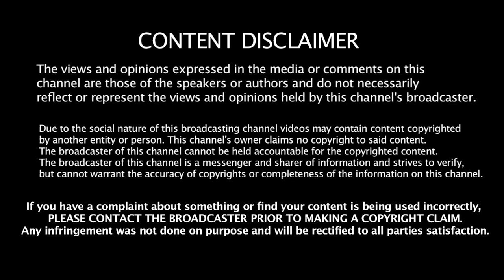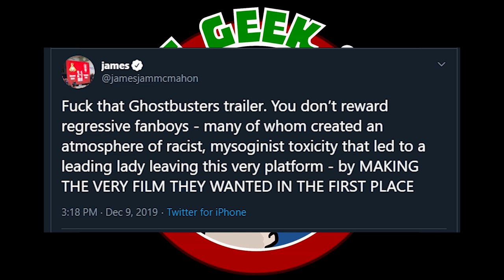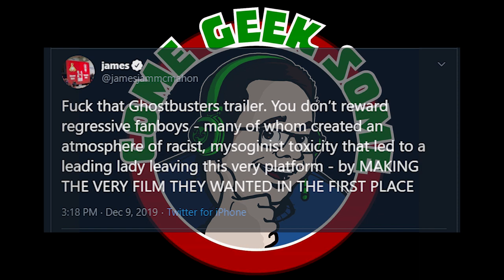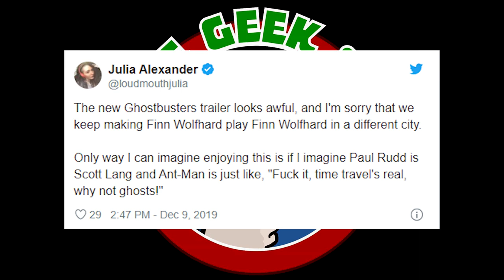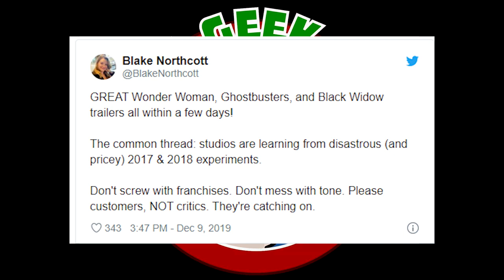NEW Ghostbusters: Afterlife trailer have gotten people RAGING!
The brand new Ghostbusters: afterlife movie has dropped and it looks AMAZING! However some children are very upset! It's great!!